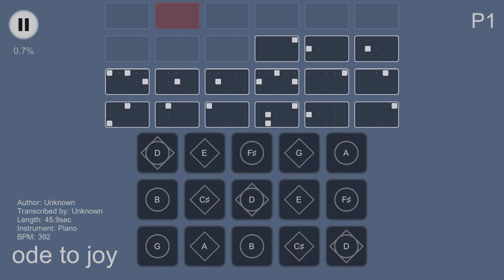［Sky］Ode To Joy - “very hard version”（Music sheet）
performance
[sky] ode to joy (performance)